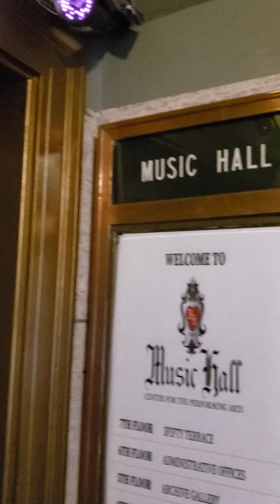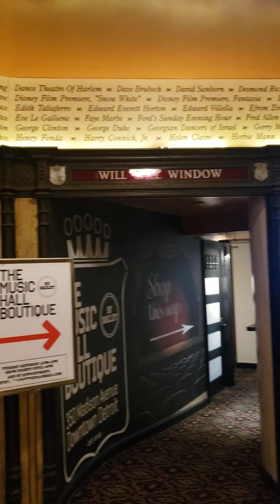The Music Hall in Detroit featuring Air Supply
The Music Hall Detroit, MI with AIR SUPPLY